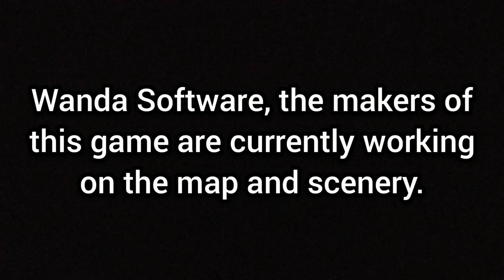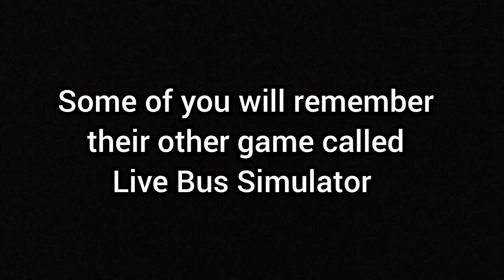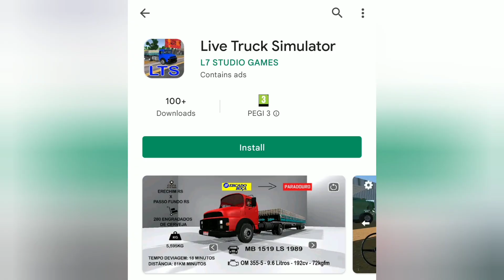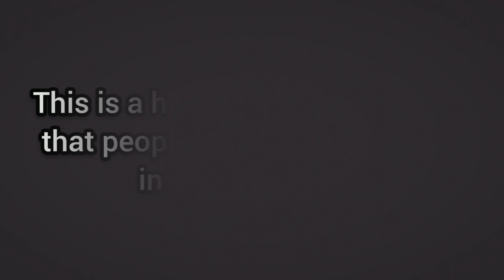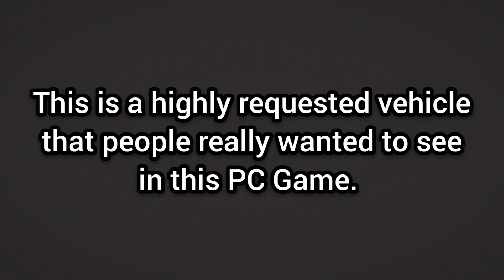Driving Games NEWS! - New Truck Simulator, Truckers of Europe 3, Car Simulator 2, Train Sim 2022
Let's see some of the latest Driving Games News for this month.

In this video, the train mentioned (Class 700) was made in 2016. In railway terms, that is still a new vehicle. Commuter trains can last between 25 to 40 years in the UK.

Live Truck Simulator:
-Android Only: